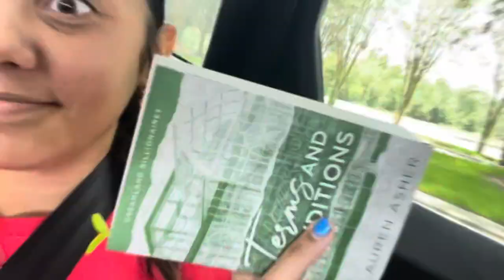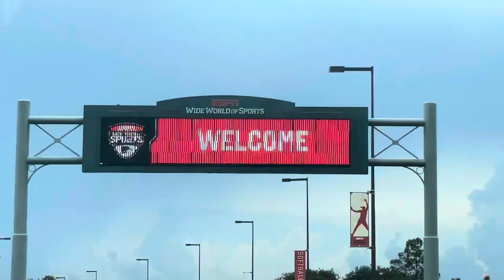2023 AAU Nationals Vlog (+ Volleyball Hair Tutorial)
This was such an amazing season! I love how supportive everyone was and i can’t wait to see what the future holds for all of us.

I’m gonna start filming more content that steps away from volleyball hope y’all like it !!